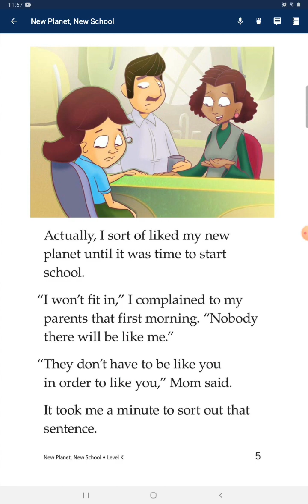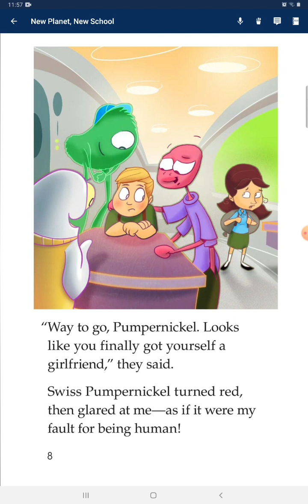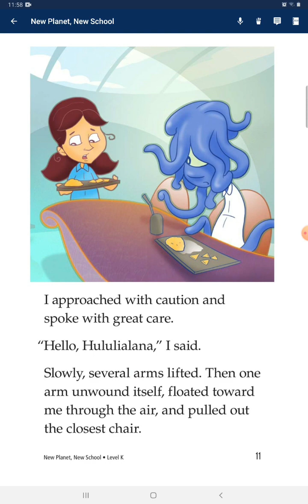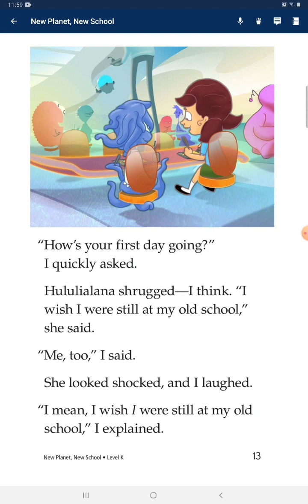527 #2022.01.04 New planet, New school